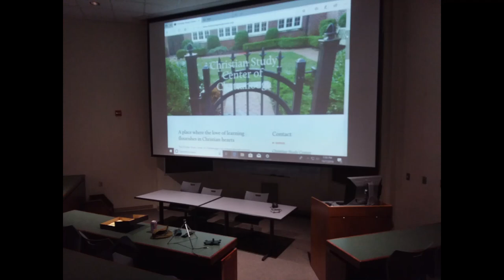C. S. Lewis's Surprised by Joy as Romantic Metanarrative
Dr. Heather Hess of Covenant College, Lookout Mtn., Georgia USA

"C. S. Lewis's Metanarrative: Surprised by Joy as Romantic Autobiography"

Intro: C. S. Lewis’s romanticism has never been a subject for debate; almost as soon as Surprised by Joy (1955) was published, reviewers were calling it “the conversion of a pure romantic,” and scholars have spent a great deal of time detailing various romantic notions in Lewis’s theology, philosophy and art. What has not been duly examined is the intricate thematic and formal role romanticism plays in his autobiography, and thus in Lewis’s conception of self. Surprised by Joy is, at heart, romantic autobiography, detailing Lewis’s movement through a Romantic metanarrative. This lecture will define that metanarrative--as it appears in the writings of Blake, Wordsworth, and others--and demonstrate its role as the central structuring agent of Lewis’ self-construction in Surprised by Joy.